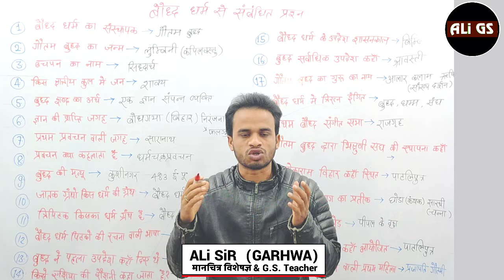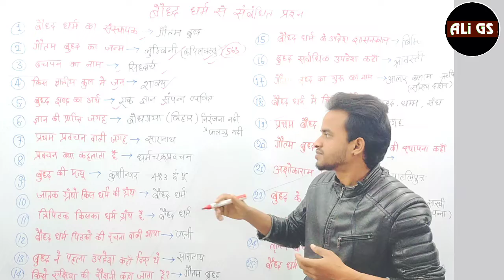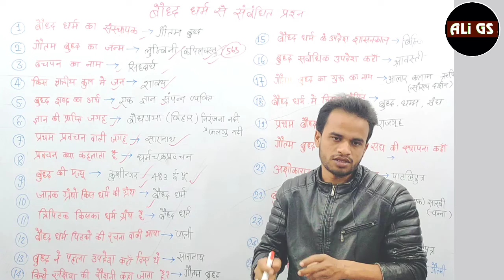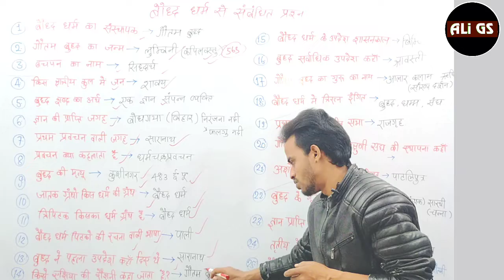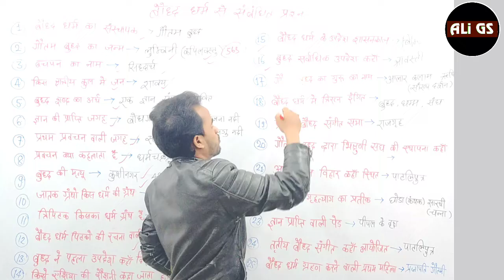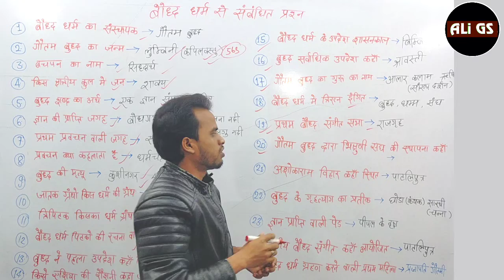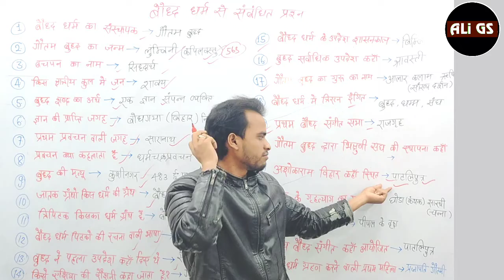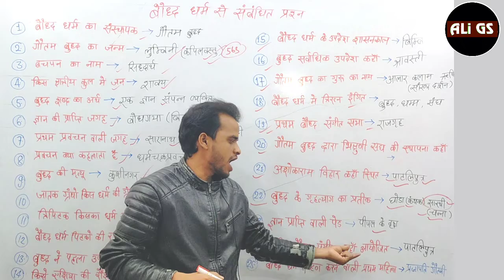Important Questions Related to Buddhism | Ali Sir (Garhwa Wale)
𝗔𝗯𝗼𝘂𝘁 𝗖𝗼𝗮𝗰𝗵𝗶𝗻𝗴:-
𝗧𝗲𝗮𝗰𝗵𝗲𝗿 - 𝗔𝗹𝗶 𝗦𝗶𝗿  (𝗚𝗮𝗿𝗵𝘄𝗮 𝗪𝗮𝗹𝗲)
𝗔𝗱𝗱𝗿𝗲𝘀𝘀 - 𝗣𝘂𝗯𝗹𝗶𝗰 𝗖𝗼𝗹𝗱 𝗦𝘁𝗼𝗿𝗮𝗴𝗲, 𝗚𝗮𝗿𝗵𝘄𝗮 822114

𝗔𝗯𝗼𝘂𝘁 𝗩𝗶𝗱𝗲𝗼

𝗔𝗯𝗼𝘂𝘁 𝗔𝗹𝗶 𝗚𝗦 𝗥𝗲𝘀𝗲𝗮𝗿𝗰𝗵 𝗖𝗲𝗻𝘁𝗿𝗲:-
 Here you will find General knowledge, Current Affairs, Science & Technology, History, Polity, Geography, Economics, Physics, Chemistry, Biology, Computer, Science & Technology, Defense, Space Technology, Indian Map & World Map, Social education video, Motivation life Coach.

Best Coaching Institute in Garhwa For UPSC, UPPCS, BPSC, BSSC, UPSSSC, SSC , Bank, Rly, Airforce, NDA, CDS, CPS and Other  Competitive  Examinations.